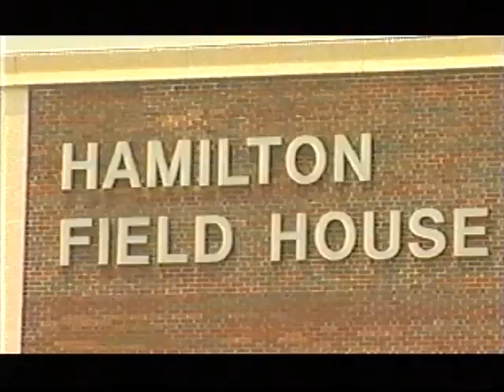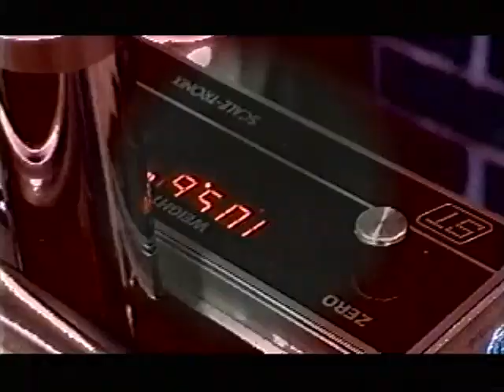2002 Endeavor Games Video